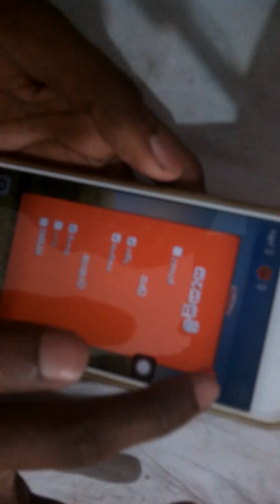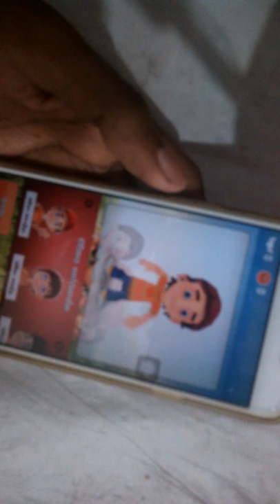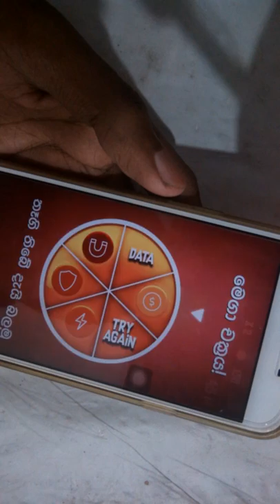Nuwan mega run